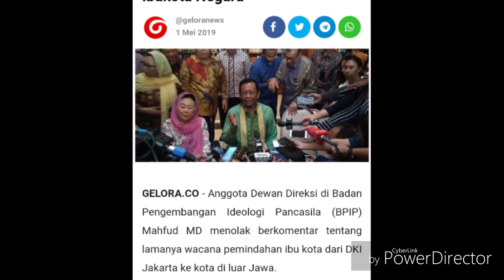DITANYA PINDAH IBUKOTA.. INI JAWABAN MAHFUD MD ; JOKOWI PINDAH IBUKOTA JAKARTA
Anggota Dewan Direksi di Badan Pengembangan Ideologi Pancasila (BPIP) Mahfud MD menolak berkomentar tentang lamanya wacana pemindahan ibu kota dari DKI Jakarta ke kota di luar Jawa.

"Oh, saya tidak tahu tentang ibu kota, sangat teknis," kata Mahfud di nomor Patra Kuningan, Jakarta Selatan, Rabu (1/5).

Mantan Ketua Mahkamah Konstitusi mengatakan dia sedang menunggu hasil diskusi di pemerintah mengenai pertimbangan yang diperlukan dalam transfer ibukota.

"Pemerintah sudah banyak anggotanya yang tahu tentang tata kota, tata letak geografis yang cocok untuk Indonesia dengan pertimbangan-pertimbangan demografis," jelasnya.

Ditanya apakah ia akan mengusulkan salah satu kota di Pulau Madura yang menjadi kampung halamannya. Mahfud memohon kesenangan jika itu adalah pilihannya.

"Itu tidak menyarankan, tetapi jika itu (Pulau Madura) digunakan maka saya senang," kata Mahfud. [